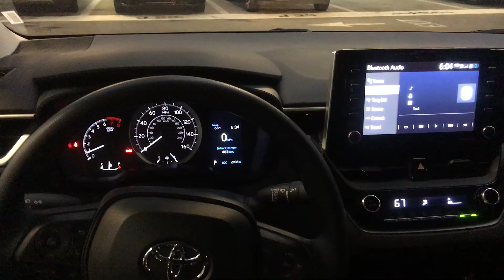MICROSOFT RELOCATION EXPERIENCE | ORLANDO to SEATTLE | Software Engineer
Hi! I’m JeanTheCoder. On my channel, you will find solutions to leetcode coding interview questions. I love coding  and sharing my experiences with you.

I received an offer from Microsoft as a New Grad Software Engineer! I made this video to share about my relocation experience .

0:00​ - Intro
0:45 - Lump Sum or Full Relocation Package
1:40​ - Initial call With Coordinator
2:45 - Movers
4:45​ - Staying Hotel Until Flight
5:10 - Flight
6:04​ - Landing in Seattle
6:30 - Temporary Housing or Cash
7:10 - Getting Our Stuff Delivered
8:10 - Summary
8:49 - Driving around SEATTLE(Bonus Footage)